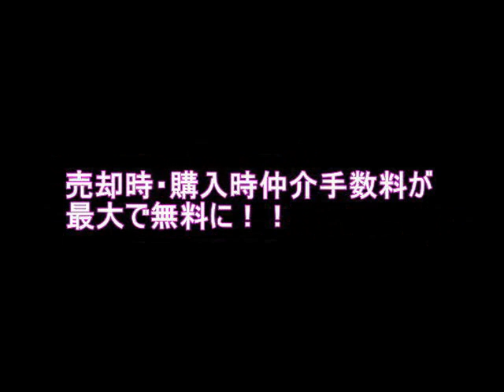シティコーポパルナス立川錦町（立川駅マンション）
シティコーポパルナス立川錦町の売却・購入をお考えの方
売却時仲介手数料最大５０％OFF！
のいずみホームにお任せください